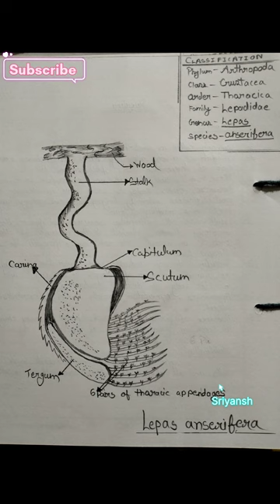How to draw Lepas for bsc1styear and class12Icbse board